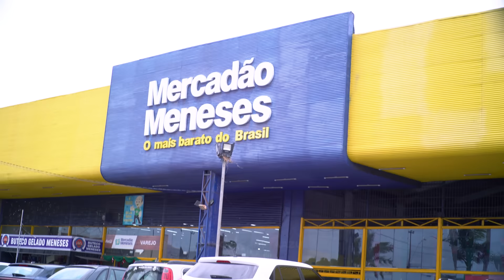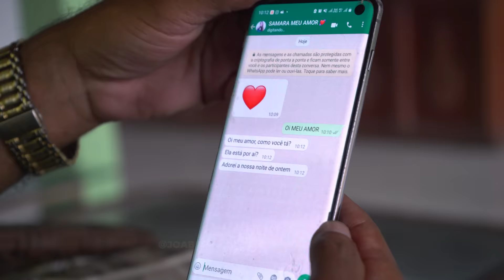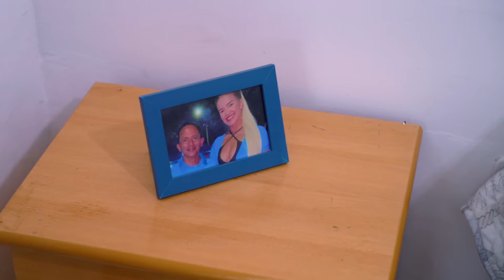Manoel Gomes - Maura